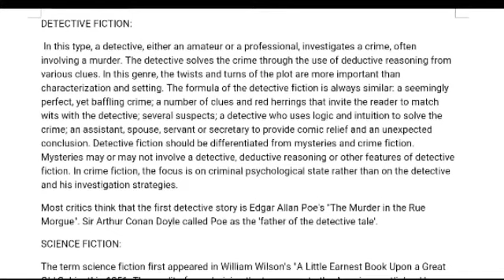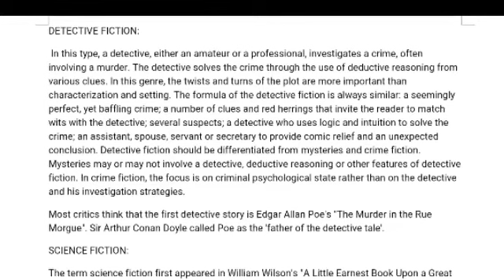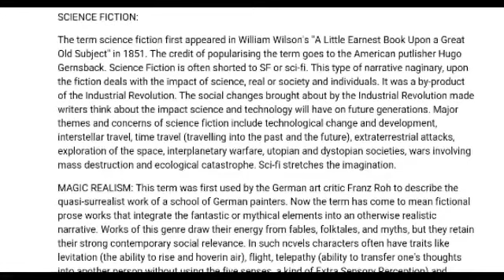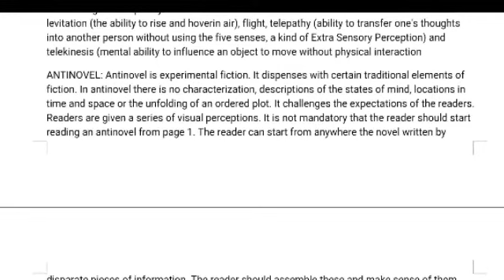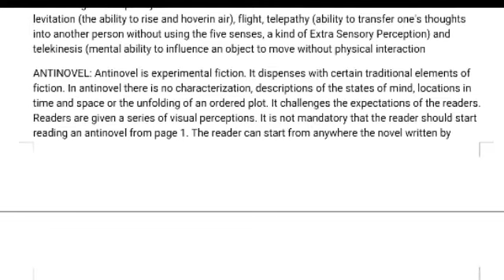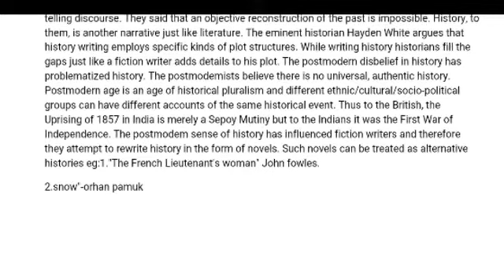Types of fiction part 2-in മലയാളം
appreciating Fiction BA English 4th semester main paper Calicut University